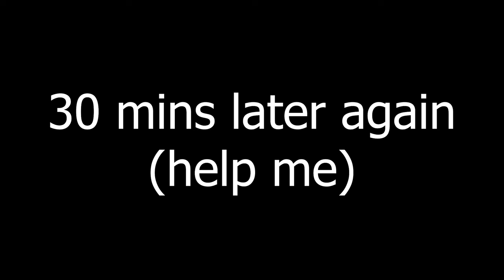Easter Update in a Nutshell - Arcane Odyssey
I hate sharks! The Easter update in Arcane Odyssey brings many sharks in the ocean. Previously, you would maybe see 1 shark per hour if you were lucky. Now, you can't go anywhere without seeing one. On top of that, underwater structures spawn infinite amounts of sharks to eat you alive while you are trying to open chests. Apparently they earned that loot... Anyway, that's basically what the video showcases. The event is easy and didn't require too much effort.